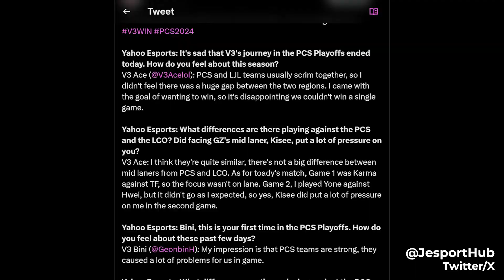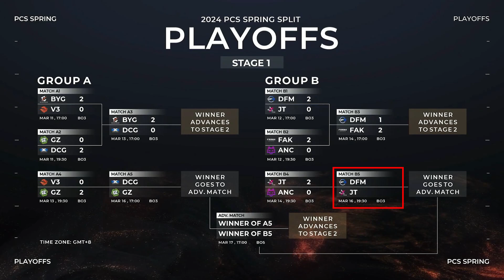DOWN WITH THE DRAGON - FAK vs DFM (PCS Playoffs Live-viewing Streams)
Finally, we got a 3 game series in the PCS Playoffs! We went through all emotions from sadness to happiness, and here are the best moments (including, yes, defeating the Smolder)

0:00 - Intro
1:06 - Game 1 Draft
2:25 - Game 1 Start
7:58 - Break
8:34 - Game 2 Draft
9:34 - Game 2 Start
15:23 - Break
16:13 - Game 3 Draft
17:52 - Game 3 Start
23:56 - Outro